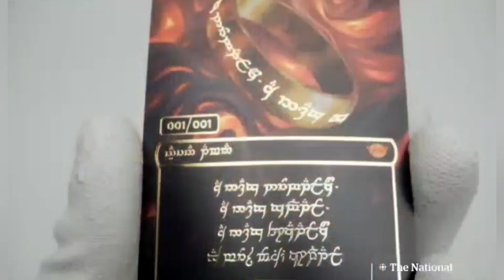Printing Millions In 72 Hours